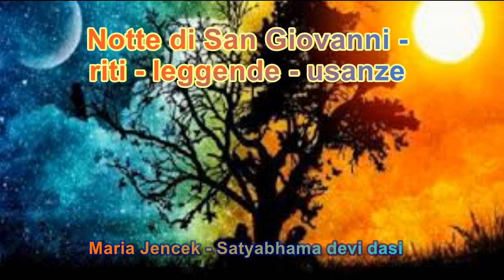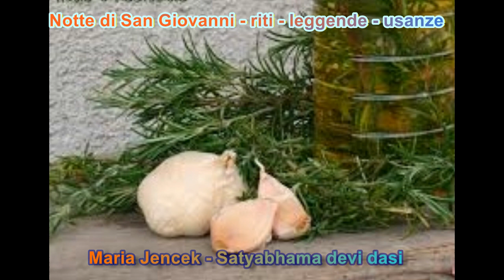NOTTE DI SAN GIOVANNI riti tradizioni leggende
Serve per avere degli strumenti energetici per la vita di ogni giorno. Si impara ad usarli per se stessi e poi si possono usare per aiutare gli altri, le situazioni e gli ambienti. Si lavora per appuntamento, ma a distanza, quindi si può fare comodamente da casa propria.